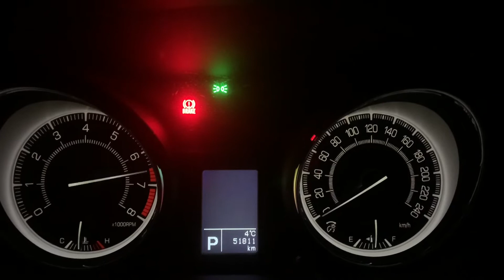31 スズキ キザシ (SUZUKI Kizashi) i-AWD 4x4 Drive Maruti Suzuki India 铃木 兆 सुजुकी किजाशी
ブログblog

23 ヤマハ セロー225 ツーリング YAMAHA XT225 SEROW 1KH Engine Exhaust Sound touring 排気音 マフラー ZOOM H2n

22 BMW R100RS ツーリング mono suspension モノサス OHV Boxer ボクサーツイン Engine Exhaust Sound ZOOM H2n

25 ホンダ HONDA MB50 2-stroke 2スト ツーリング Engine Exhaust Sound touring 排気音 マフラー 本田 汽车 होंडा

17 スズキ チョイノリ SUZUKI  choinori ツーリング X5K3 Engine Exhaust Sound touring 排気音 50cc 台鈴機車 铃木

28 スズキ バーディー50 2スト ツーリング SUZUKI Birdie 2-stroke FR50 Engine Exhaust Sound touring ZOOM H2n

01 ホンダ グロム HONDA MSX125 GROM エンジン始動 Engine start 排気音 エンジン マフラー サウンド ZOOM H2n

03 ヤマハ YAMAHA YB50 F5B 2-stroke ツーリング 2スト Engine Exhaust Sound touring 排気音 エンジン マフラー サウンド ZOOM H2n

13 ホンダ レブル  ツーリング「SPORT」HONDA CMX 1100 Rebel DCT Engine Exhaust Sound touring 排気音 ZOOM H2n होंडा

07 ホンダ HONDA CB650R ツーリング 2BL-RH03 Engine Exhaust Sound touring 排気音 エンジン マフラー サウンド 本田 汽车 ZOOM H2n

08 ホンダ HONDA GB350  H'NESS CB350 ツーリング Engine Exhaust Sound touring 排気音 本田 汽车 होंडा ZOOM H2n होंडा

34 スーパーカブ50 ツーリング HONDA Super Cub AA01 キャブ Engine Exhaust Sound touring 排気音 カブ散歩 Snow

03 スズキ ソリオ 3代目 HYBRID MZ マイルドハイブリッド車 MA26S MA36S (SUZUKI SOLIO) K12C-WA05A ドライブ 走行動画 排気音 सुजुकी

07 スズキ 2代目 スイフト 1.3L 4AT ZC11S ZD11S drive (SUZUKI SWIFT)  M13A Maruti Suzuki India

28 スズキ キザシ 走行動画(SUZUKI Kizashi) i-AWD 4x4 Drive Maruti Suzuki India 铃木 兆 सुजुकी किजाशी

01 スズキ スイフト ZC72S エンジン始動  engine start (SUZUKI SWIFT) K12B Maruti Suzuki India 铃木 सुजुकी